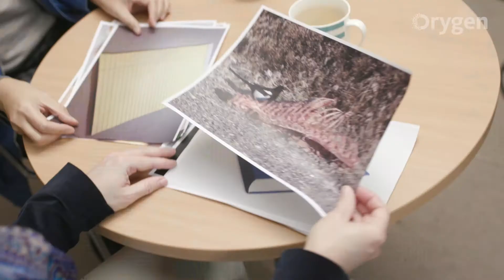Young people with borderline personality disorder respond differently to unpleasant imagery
A new study has found that young people in the early stages of Borderline Personality Disorder (BPD) have abnormalities in the way they process and respond to unpleasant stimuli.

Borderline personality disorder affects about 3% of young people and is characterised by unstable emotions, relationship problems, impulsive behaviour and problems with identity and self-image.

The research, published by Dr Katherine Thompson from Orygen, the National Centre of Excellence in Youth Mental Health, and the University of Melbourne’s Centre for Youth Mental Health, in collaboration with Orygen’s Professor Andrew Chanen, examined the emotional responses of 20 young people with BPD and 20 young healthy people when exposed to images with positive, neutral and negative connotations.